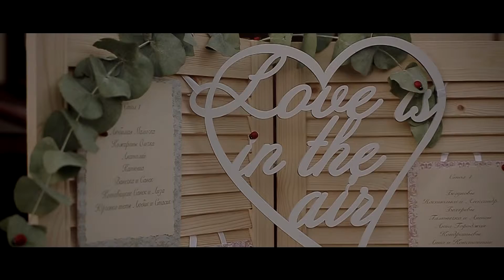25 сентября 2015 года. Кафе "Березка". Свадьба Игоря и Надежды.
25 сентября 2015 года. Кафе "Березка". Свадьба Игоря и Надежды.